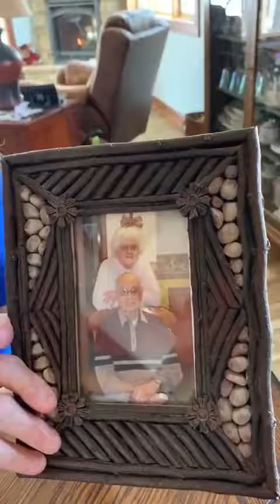Forgiveness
Devo- Loretta shares about our need for forgiveness and how important it is to forgive others.